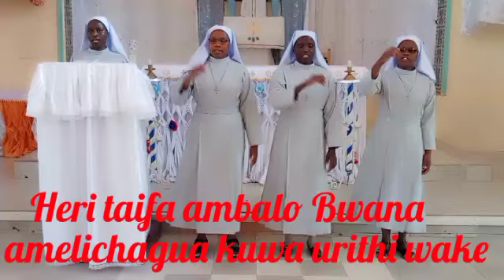Heri taifa ambalo Bwana amelichagua kuwa urithi wake